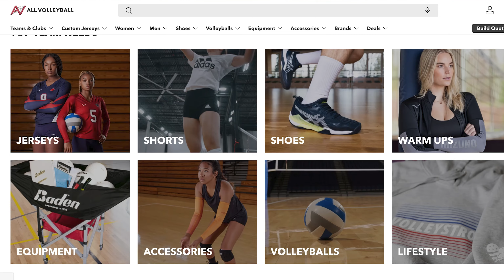MUST WIN To Make Playoffs : Oasise vs Tall Ones | IVL Men's Open 2024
🏐 Become an ELEVATE MEMBER and receive Early Video Access, Live Stream Q & A, Behind The Scenes, and MORE by signing up here: